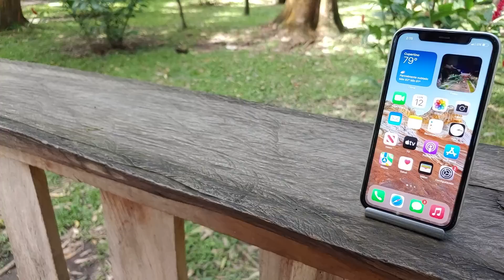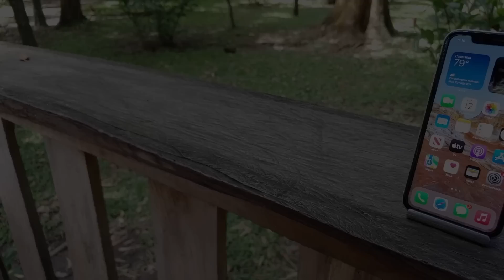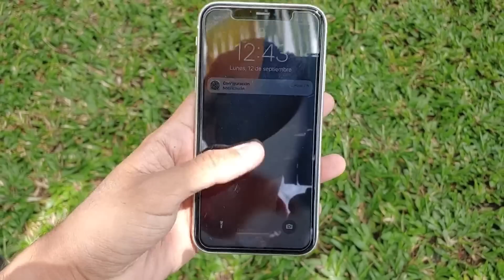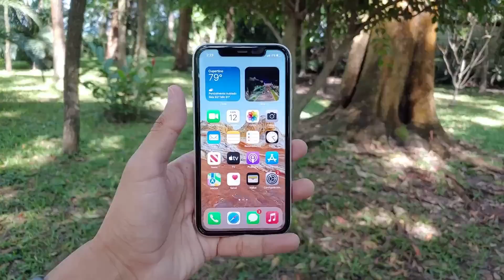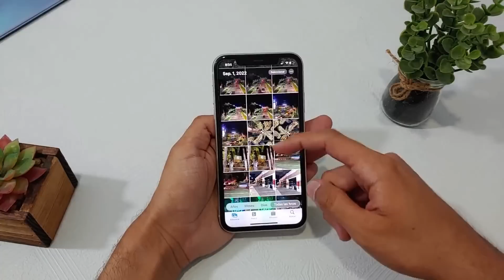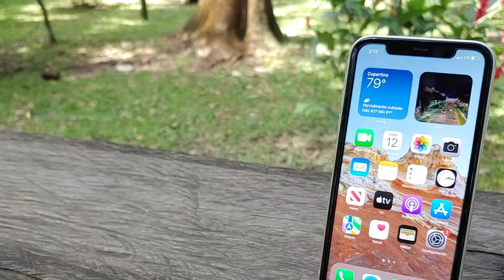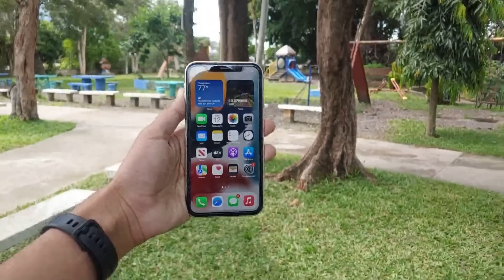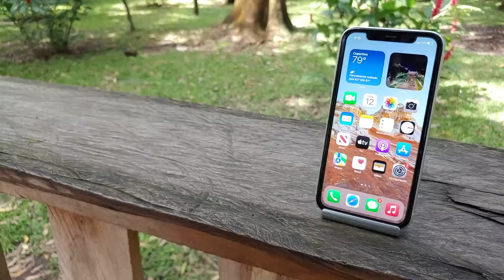📲 iPhone 11 en 2022 | ¿Vale la pena?🤯 ME DEJO IMPRESIONADO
Hemos estado probando el iPhone 11 durante estos días y en este video contestamos la pregunta de ¿vale la pena aún en 2022? 👀